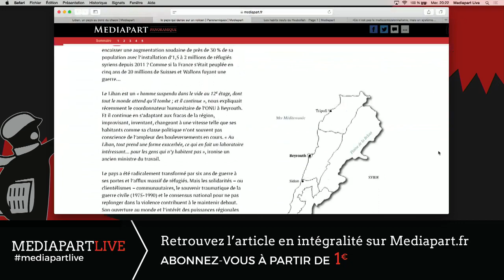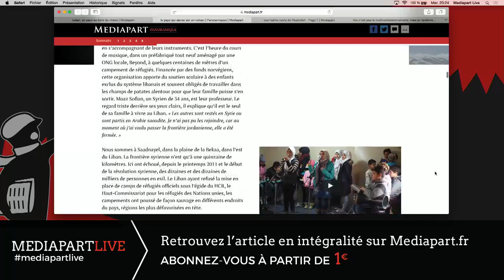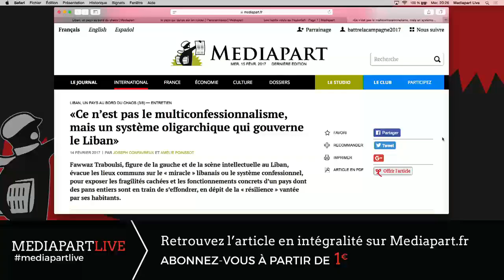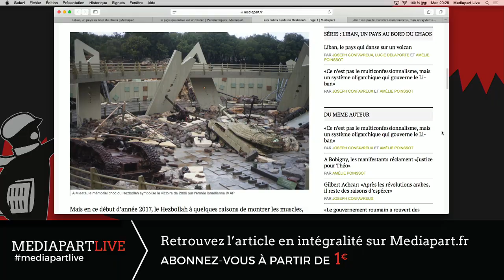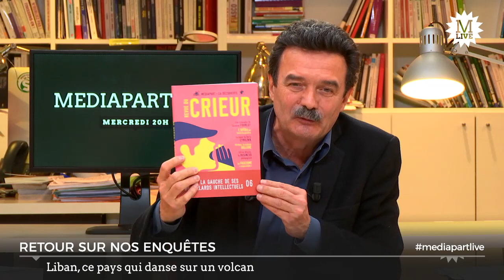Retour sur les enquêtes de Mediapart: la situation au Liban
Joseph Confavreux, l'un des trois envoyés spéciaux de Mediapart, revient sur la grande enquête en 8 volets publiée